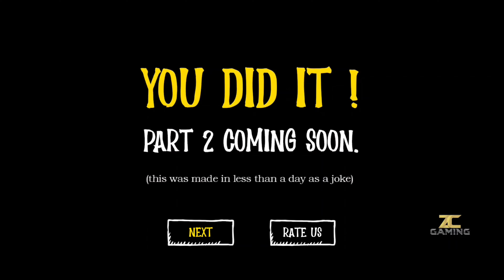Potrik Storage World Full Gameplay Walkthrough ⭐ Download ⭐ Android APK 👀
► Online/Offline: Offline
► Size     : 107MB
► Device   : POCO F4 GT

This horror game that takes you inside Potrick snap meatly storage word. Explore dark and eerie rooms filled with jump scares and supernatural surprises. Can you survive the night and uncover the secrets of Potrick house?

Meatly's Storage World is an exciting mobile puzzle game where you play as a mechanic in a cluttered garage.

Your goal is to find hidden machines scattered throughout the garage and unlock them by entering the correct 4-digit code.
Explore the garage and use your wits to solve challenging puzzles and uncover the secrets of the machines. With each successful unlock, you'll uncover new parts and tools to upgrade your equipment, making it easier to complete your missions. Whether you're a seasoned puzzle master or a beginner, Secret Garage Storage has something for everyone.

Test your skills and see if you have what it takes to become the ultimate mechanic!

✨ 🔥FOR WATCHING HAVE A NICE DAY🔥✨